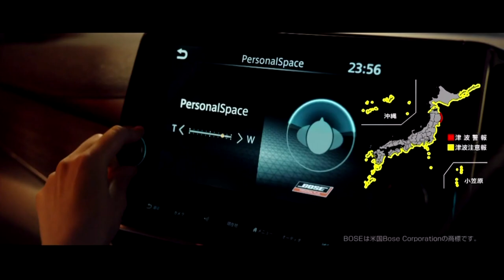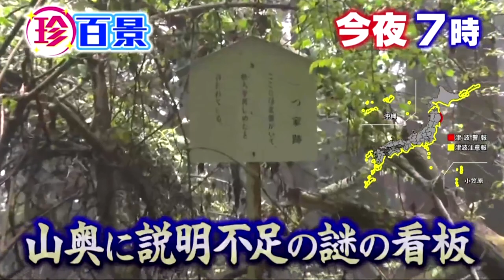機界戦隊ゼンカイジャー 第43カイ！で流れたCM